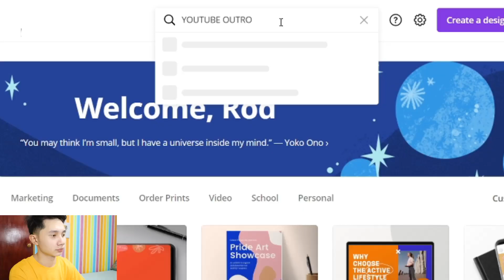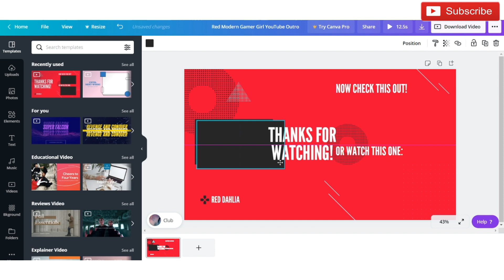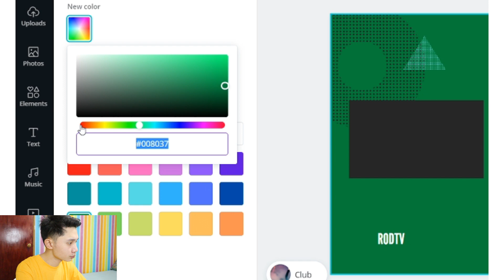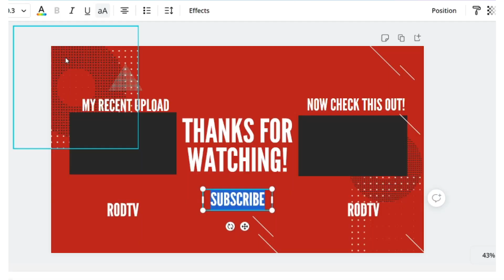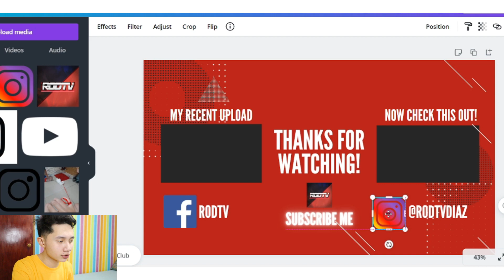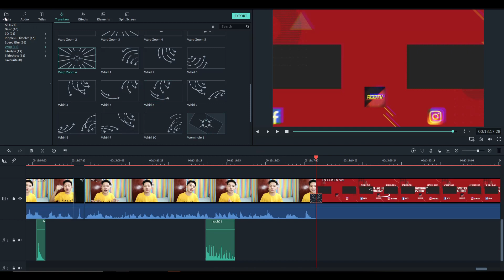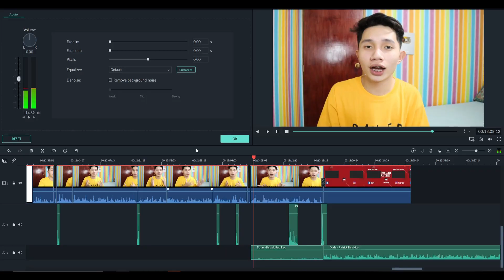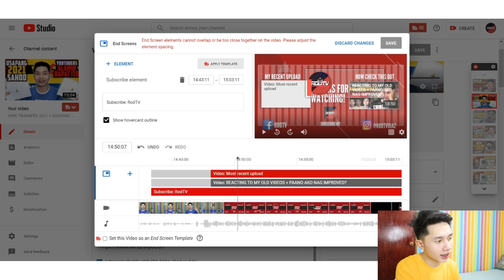PAANO MAGLAGAY NG END SCREEN AT END CARD (2021 METHOD)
✅ Vlog Title: PAANO MAGLAGAY NG END SCREEN AT END CARD (2021 METHOD)

Today itinuro ko sa video na ito kung paano ko ginagawa ang end cards ko sa mga videos ko sa simpleng paraan, pwede karing gumawa ng sarili mong template at mas mapaganda pa ang end card mo. Itinuro ko din kung paano ilagay ito bilang ating End Screen.